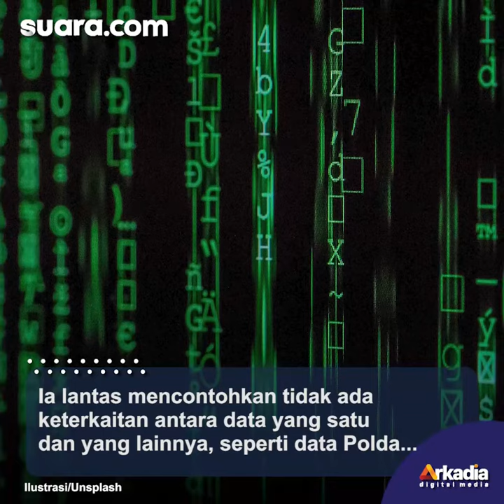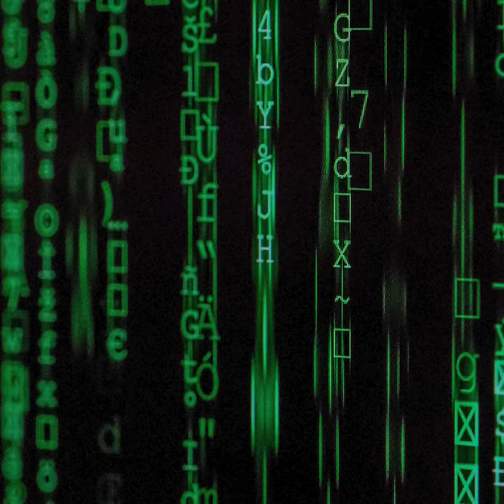Polri Jawab Soal 26 Juta Dokumen Kepolisian Bocor: Itu Data Usang!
Kepala Divisi Humas Polri Irjen Pol. Dedi Prasetyo menyebutkan 26 juta dokumen yang diduga dibocorkan oleh peretas itu adalah data usang berdasarkan hasil penelusuran Tim Siber Polri.

"Saya sudah tanyakan. Setelah didalami Tim Siber, itu hoaks. Data pada tahun 2016," kata Dedi saat dikonfirmasi di Jakarta, Jumat (23/9/2022).

Selain data usang, dokumen atau data tersebut juga bisa didapatkan dengan mudah di internet.